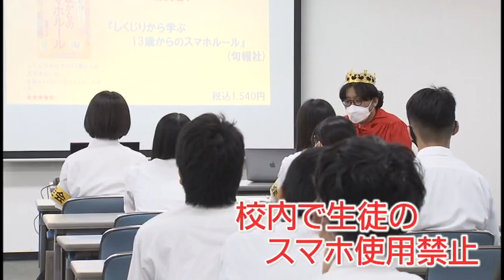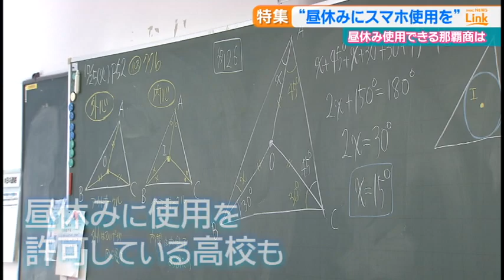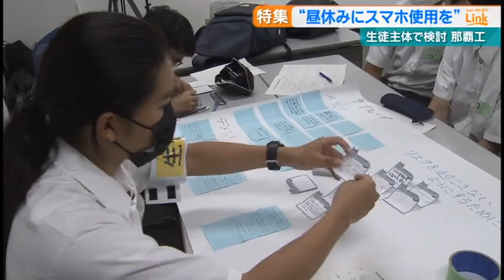学校内でスマホの使用はあり？なし？ 生徒が考えるスマホ使用のルールとは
電話としてだけでなく、調べものをしたり音楽を聴いたりなど、様々なことに利用されているスマートフォン。暮らしに欠かせないものとなっていて休み時間などに限って使用してもよいという学校も出てきています。2022/11/08